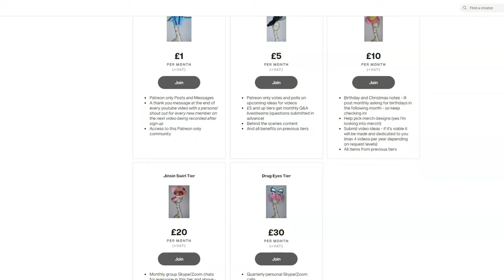Feather Cutting Hack? How to get nice straight edges on your cut feathers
In this video, I show you my way to ensure you get nice and straight cuts on your feathers.

If you can donate to the St Georges fundraiser, please do so

Tiers starting at just £1 a month - come and check it out!